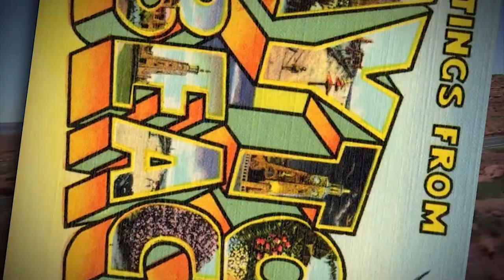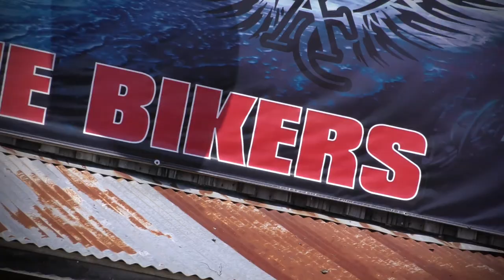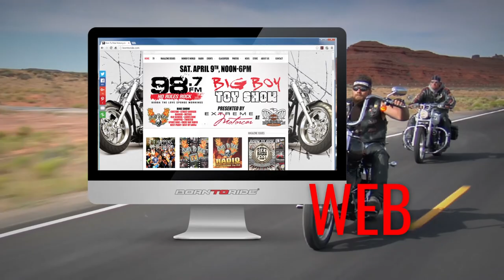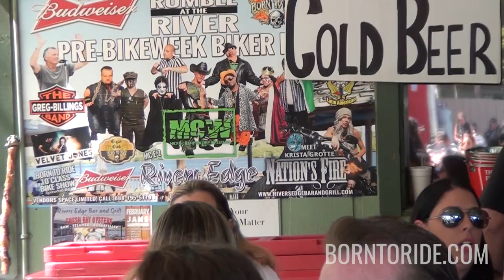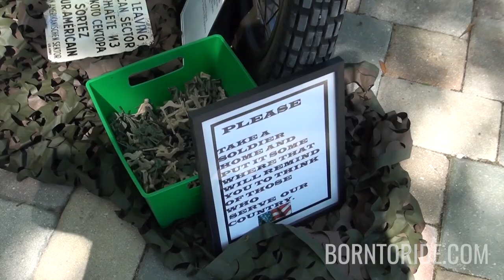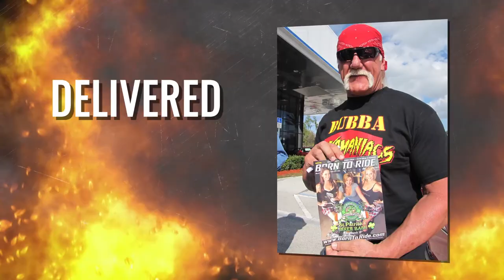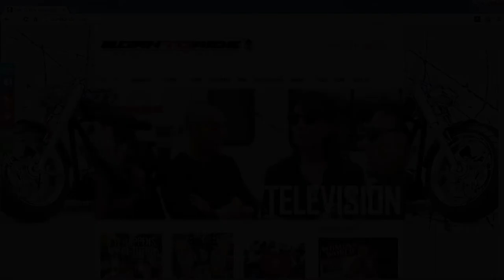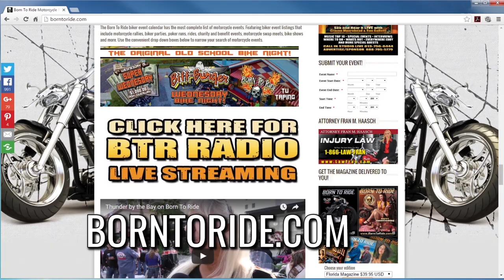Born To Ride TV20 Episode 28 - Interview with Krista Grotte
Check out this amazing interview with Krista Grotte, from the Nations Fire Feature Film!